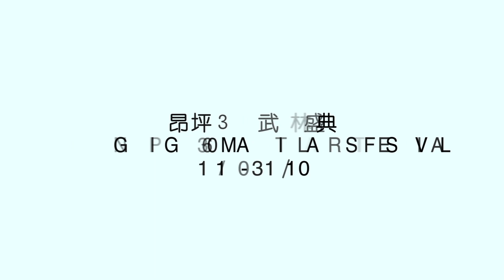來看武林高手過招！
立即去片！「昂坪360武林盛典」現場氣氛熱烈，大家都睇得熱血沸騰。你都來投入十月的武術熱潮吧！
Come and watch some stunning martial arts fight!
Click and watch the thrilling Ngong Ping 360 Martial Arts Festival. Everyone is excited! Be part of this October gala too!